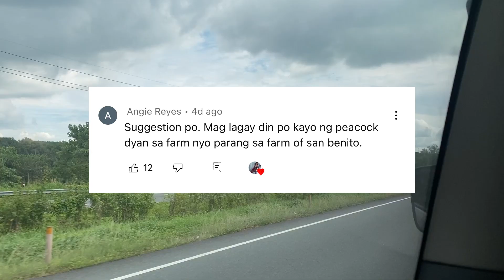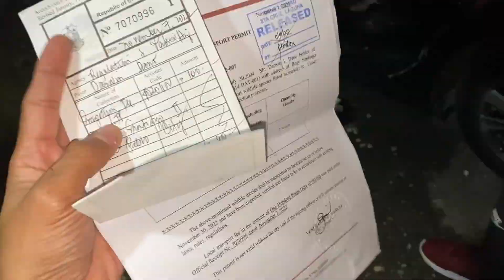MAY PEACOCK NA KAMI SA FARM!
Vesos! 💋